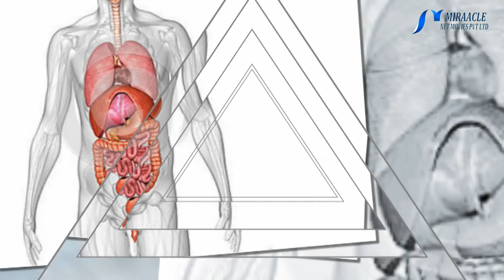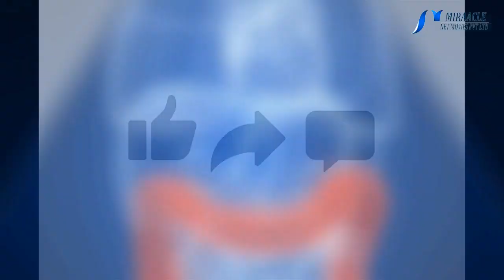வயிறு உப்பி வரும் தொப்பையை இயற்கையாக குறைப்பது எப்படி?